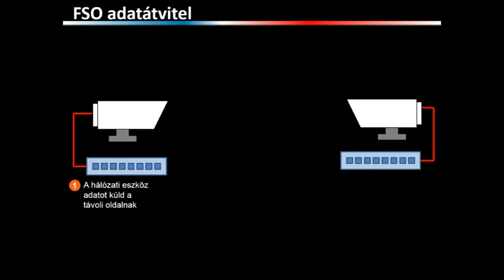Geodesy FSO beállítás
Videónkban szeretnénk bemutatni az FSO (Lézeres adatátvitel) rendszer működési elvét és egy konkrét helyszíni a beállítást.

Kellemes szórakozást kíván a Sinus-Networks Csapata!